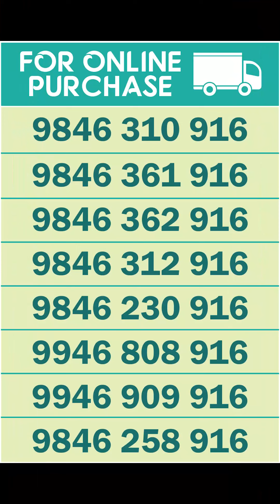8 PAVAN WEDDING SET | PUKATTUPADY SHOP | 9846248916 | BOOKING | NAKSHATHRA 916 GOLD AND DIAMONDS